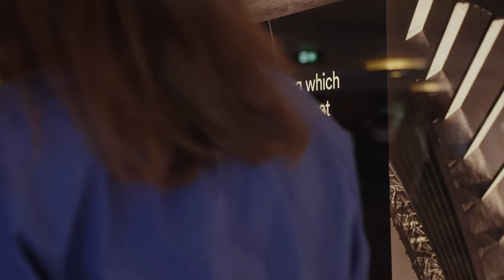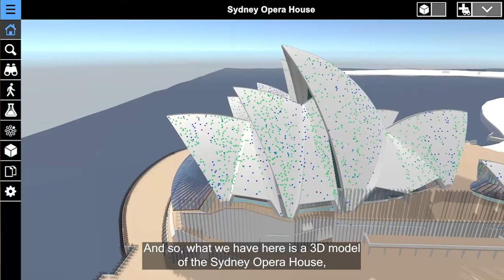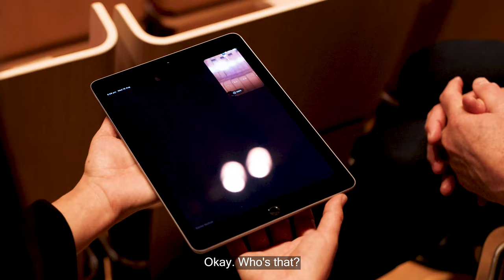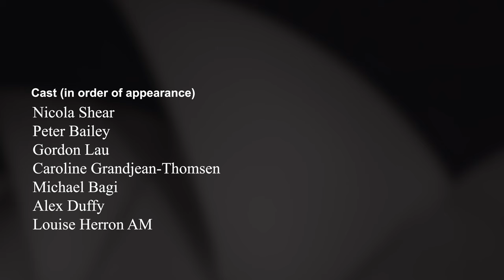House Proud - celebrating our enduring relationship with the Sydney Opera House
This year marks 50 years since the Sydney Opera House’s opening and 60 years since our firm started operating in Australia. In the early 1950’s, our founder, Sir Ove Arup, was engaged to undertake the structural design of the Sydney Opera House alongside Danish architect Jørn Utzon, establishing our presence in Australasia with our first office on the Opera House site. In our documentary-style film ‘House Proud’, our members celebrate these milestones by sharing their stories and deep care for the Opera House.